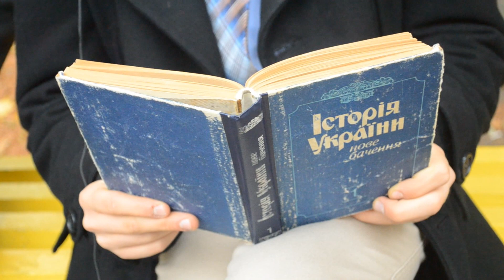AGENTS of the FONIMO & ISTFAK/ Pervak DAY